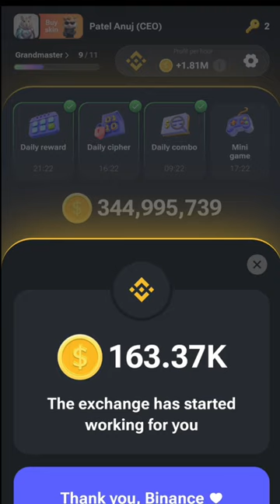24 July Hamster Kombat Mini Game Candle Solve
24 July Hamster Kombat Mini Game Candle Solve | Candle Solve Mini Game |